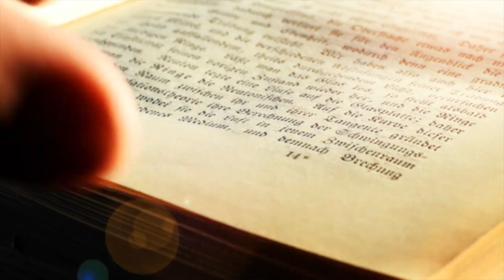Loving with Tha SlickPstor (Ep 02)- Take Care Of Yourself Part A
Enjoy the latest message from thaslickpastor. Part B will be posted as soon as this one gets 3k views,lets go!